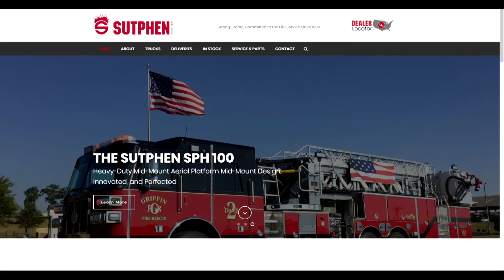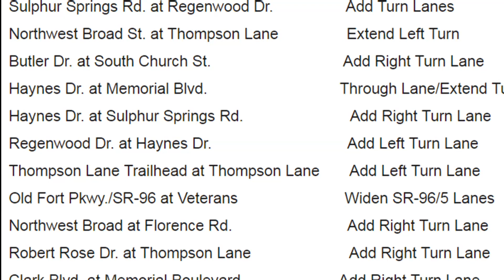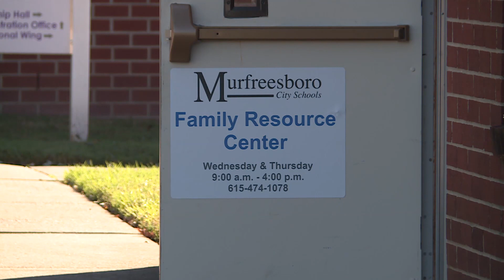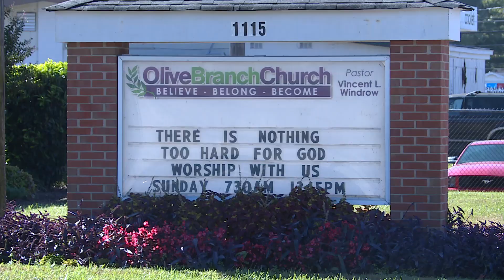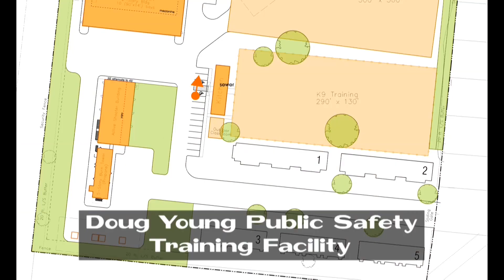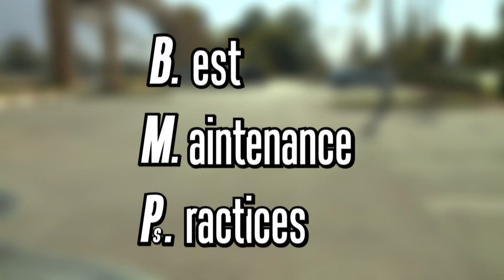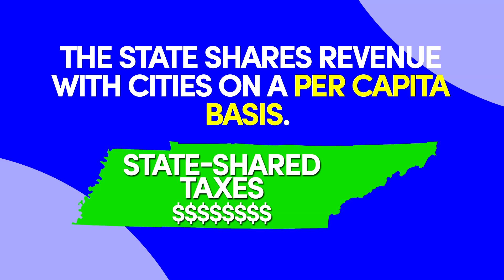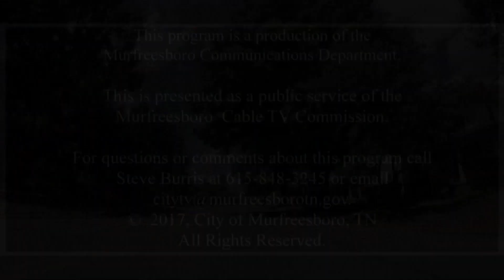In The City (November 2017)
The November 2017 edition of "In the City," CityTV's video magazine show, is filled with information from Murfreesboro City Departments and more. Check out this month's episode, hosted by Mike Browning, to learn more about:

•Miracle Field;
•MFRD Unveils 2 Fire Engines;
•New MCS Family Resource Center;
•Congestion Hot Spot Program;
•MFRD Hands On Training;
•STEAM Festival at Hobgood;
•Stormwater Treatment Devices;
•Special Census;
•Taxes Are Due.

You can watch "In the City" online anytime, or watch on CityTV (AT&T Uverse Channel 99/Comcast Xfinity in Murfreesboro on Channel 3) everyday at 8:30 a.m. and 6:30 p.m.